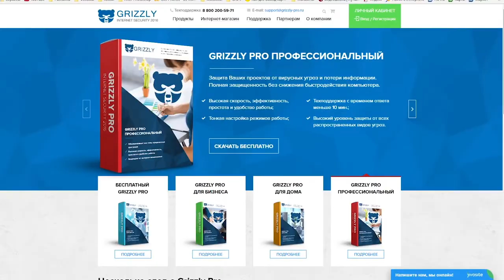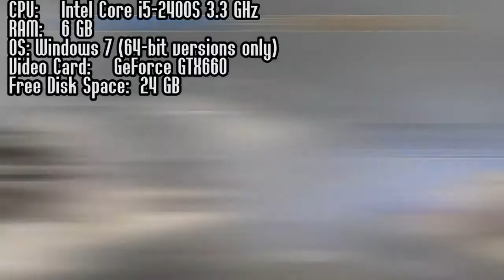ТОП 10 ЛУЧШИХ ИГР ДЛЯ СРЕДНЕГО ПК + ССЫЛКИ.FOX...